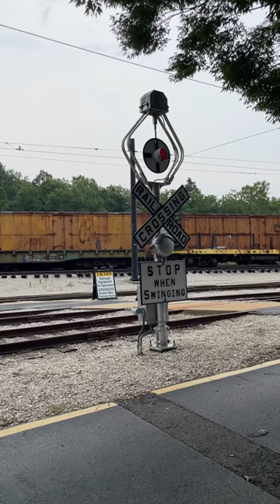Wigwag crossing at St. Louis national Museum of transportation